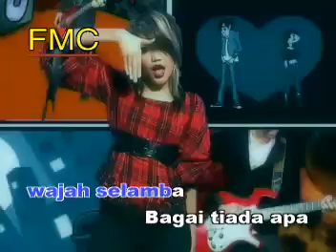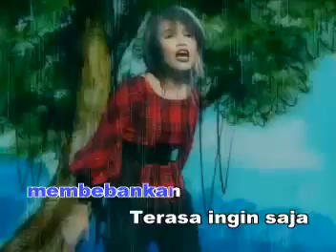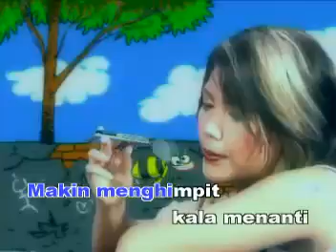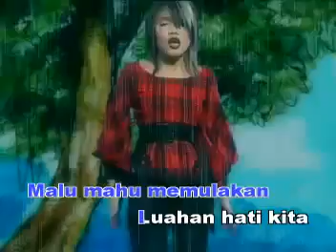Elyana - Kau Atau Aku (Main Tarik Tali).mp4